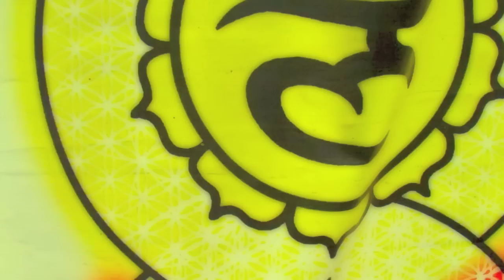technobeez seez esthetic evolution 2011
welcome to our world, photo safari adventures with technobeeztv, chakras activated, all in honor of the artist within us